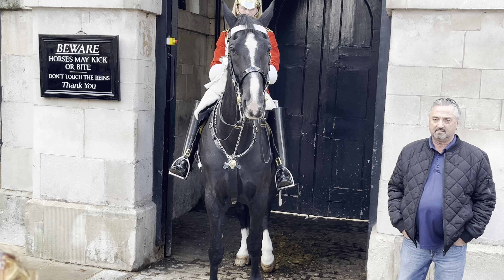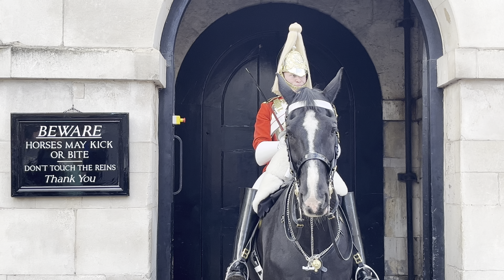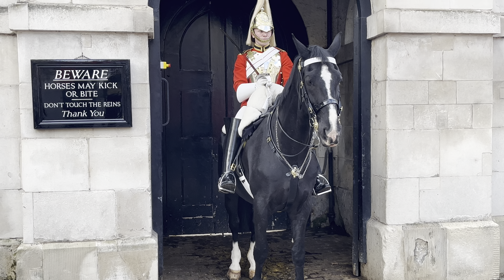"Hilarious Horse Guard Comedy in London Goes Viral: Tourists Amazed by Unexpected Acts of Kindness"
In London, a side-splitting horse guard comedy show has taken the internet by storm and left tourists in awe with its unexpected acts of kindness. The show, performed by the renowned horse guards of the city, combines comedy and entertainment in a unique and hilarious manner.

Visitors who stumbled upon this extraordinary spectacle were treated to a display of incredible horsemanship, as the guards showcased their impressive skills while humorously interacting with the audience. The comedic elements of the performance had spectators in fits of laughter, as the guards pulled off unexpected jokes and playful pranks.

What truly captured the hearts of tourists, however, were the unexpected acts of kindness displayed by the horse guards. Alongside their comedic antics, the guards went out of their way to help and assist those in need, surprising onlookers with their genuine compassion and generosity.

Whether it was offering a helping hand to lost tourists, providing comfort to tired travelers, or engaging in impromptu acts of goodwill, the horse guards demonstrated that their performance was not just about laughter, but also about spreading joy and making a positive impact on people's lives.

Word of the hilarious horse guard comedy quickly spread, thanks to the power of social media, with videos capturing the heartwarming moments going viral. People from all over the world expressed their amazement at the unique blend of humor and kindness displayed by the guards, praising them for their ability to bring joy and laughter to both locals and tourists alike.

This unexpected and heartwarming combination of comedy and acts of kindness has turned the horse guard comedy show into a must-see attraction for anyone visiting London. It serves as a reminder that laughter and kindness can go hand in hand, leaving a lasting impression on those fortunate enough to witness it firsthand.